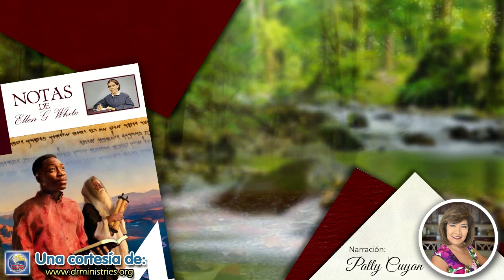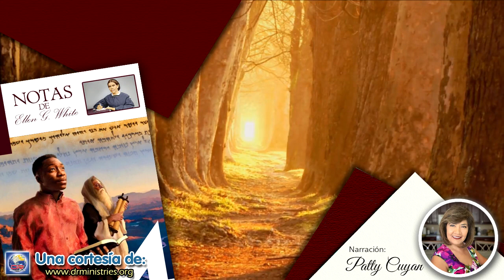Notas de Elena - 30 de Septiembre del 2021 - Apostasía y castigo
APOSTASÍA Y CASTIGO
Aarón falleció en el monte Hor, porque el Señor habia dicho que no entraría en Ia tierra prometida, porque como Moisés había pecado cuando salio agua de Ia roca en Meriba. Moisés y los hijos de Aarón lo sepultaron en el monte, para que Ia gente no cediera a La tentación de llevar a cabo una gran ceremonia en tomo de su cuerpo, y cayera así en el pecado de Ia idolatría.
Moisés pronto iba a morir. Se le ordeno entonces reunir a los hijos de Israel antes de su muerte para informarles acerca de todas las peregrinaciones de Ia hueste hebrea desde su partida de Egipto, y todas las grandes transgresiones de sus padres, que les habian acarreado los juicios de Dios, y habian obligado al Senor a decides que no entrarian en La tierra prometida. Sus padres habian muerto en el desierto, de acuerdo con la palabra del Senor. Sus hijos habian crecido, y en ellos habia de cumplirse Ia promesa de posesion de Ia tierra de Canaán. Muchos de ellos eran pequeños cuando se dio Ia ley, y no recordaban en absoluto Ia grandiosidad de ese evento. Otros nacieron en el desierto, y frente a Ia posibilidad de que no comprendieran la necesidad de obedecer los Diez Mandamientos y todas las leyes y reglamentos dados a Moisés, Dios lo instruyo para que recapitulara los Diez Mandamientos y todas las circunstancias relacionadas con la promulgaci6n de la ley (La historia de Ia redención, pp. 173, 174).
No podemos sobreestimar el valor de la fe sencilla y de la obediencia que no cuestiona. El caracter se perfecciona cuando se camina por la senda de la obediencia con fe sencilla. A Adan se le exigió una obediencia estricta a los mandamientos de Dios y a los que desean la salvación actualmente no se les puede presentar una norma inferior. El Señor dice: "Y todo lo que pidiereis al Padre en mi nombre, lo hare, para que el Padre sea glorificado en el Hijo. Si algo pidiereis en mi nombre, yo lo haré. Si me amais, guardad mis mandamientos. Y yo rogaré al Padre, y os dara otro Consolador, para que este con vosotros para siempre: el Espiritu de verdad, al cual el mundo no puede recibir". Juan 14:13- 17.
El mundo esta confabulado contra Ia verdad, porque no desea obedecer la verdad. (Habria yo, quien percibo Ia verdad, de cerrar mis ojos y mi corazón a su poder salvador, porque el mundo elige Ia oscuridad en Iugar de Ia luz (Exaltad a Jesús, p. 133).
Dios desea que su pueblo se prepare para la crisis venidera. Este preparado o no, tendra que afrontarla; y solamente aquellos que vivan en conformidad con la norma divina, permaneceran firmes en el tiempo de la prueba. Cuando los gobemantes seculares se unan con los ministros de la religion para legislar en asuntos de conciencia, entonces se vera quienes realmente temen y sirven a Dios. Cuando las tinieblas sean mas profundas, Ia luz de un carácter semejante al de Dios brillará con el maximo fulgor. Cuando fallen todas las demas confianzas, entonces se verá quienes confian firmemente en Jehová. Y mientras los enemigos de la verdad estén por doquiera, vigilando a los siervos de Dios para mal, Dios velara por ellos para bien. Será para ellos como Ia sombra de un gran peñasco en tierra desierta (Los hechos de los apóstotes, pp. 344, 345).

VIERNES, 1° DE OCTUBRE: PARA ESTUDIAR Y MEDITAR
Exaltad a Jesús, 22 de enero, "Representa al Padre", p. 30;
A fin de conocerle, 9 de enero, "El misterio del pecado", p. 17.